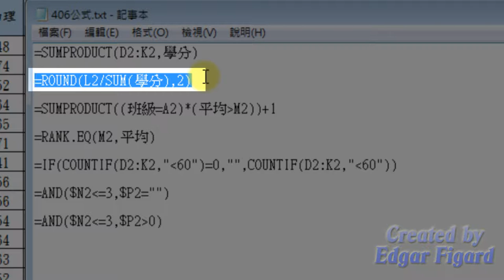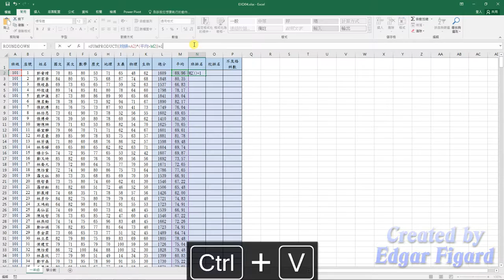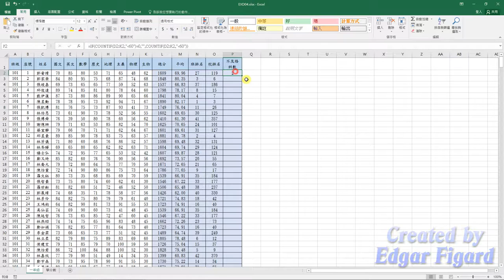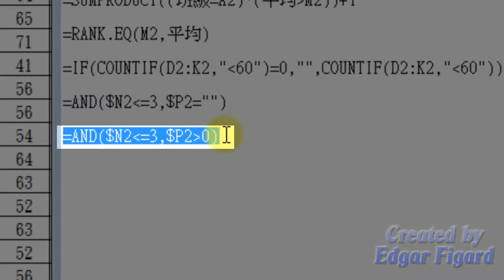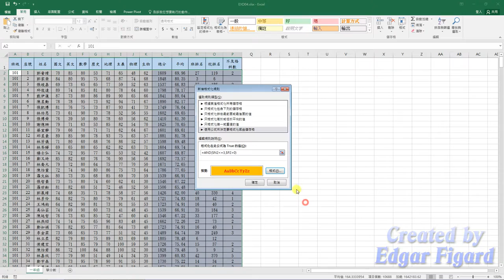TQC Excel 2016動態解題示範 - 406 榮譽榜